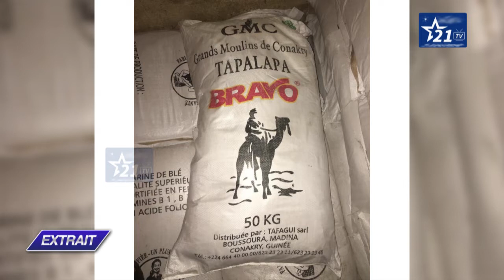GUINÉE - SOCIÉTÉ : Augmentation du prix du pain : le président des boulangers s'explique